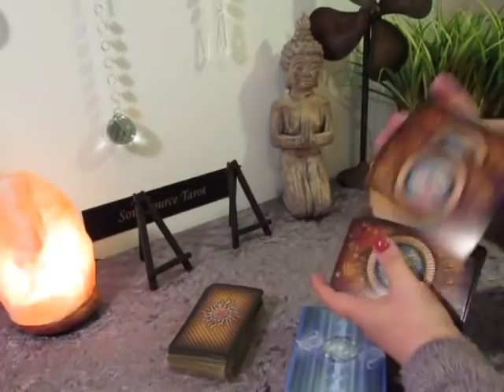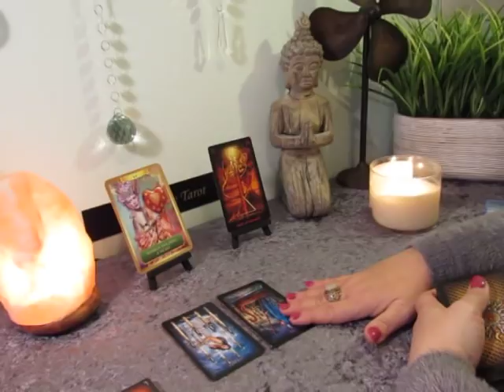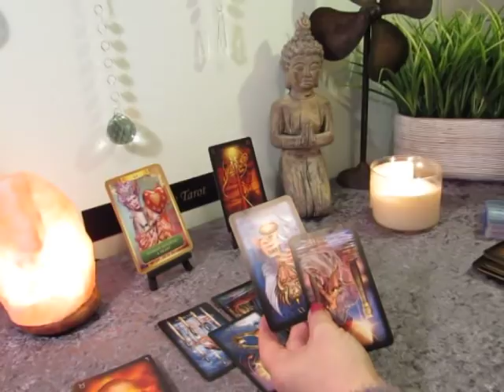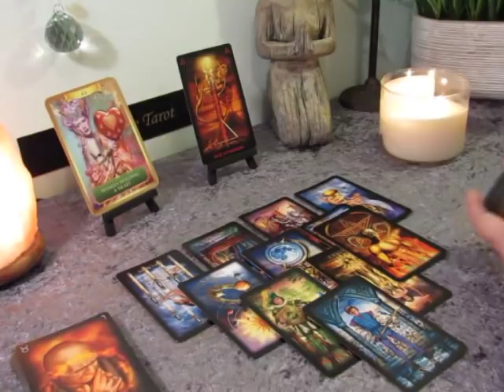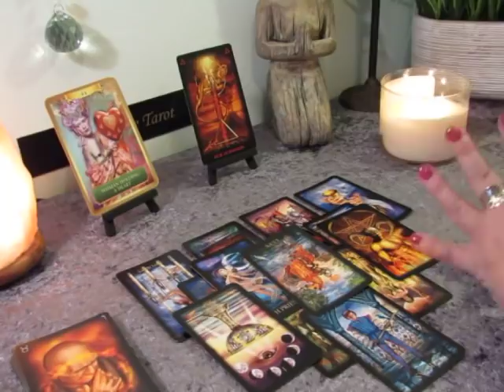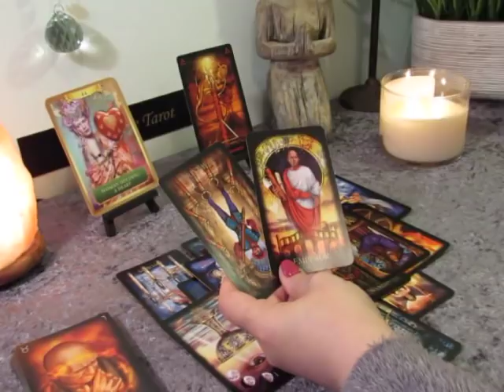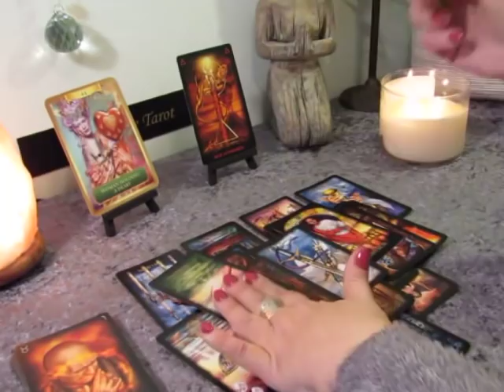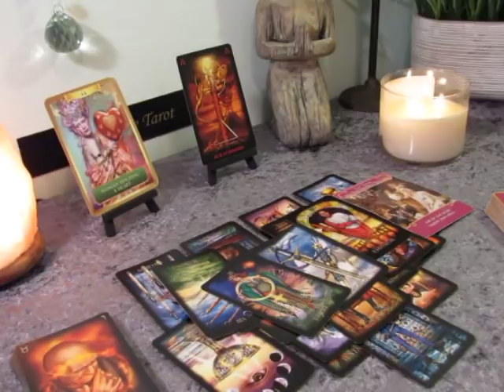~Scorpio March 2019~Wow!!❤️It's Lit...Big Love❤️~Scorpio March Tarot Reading